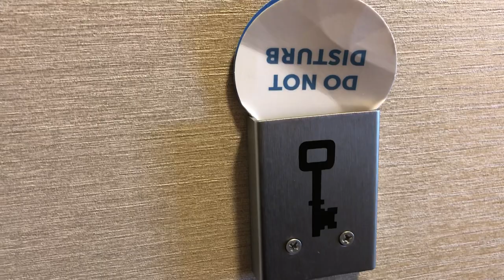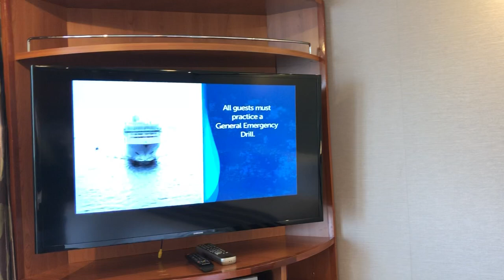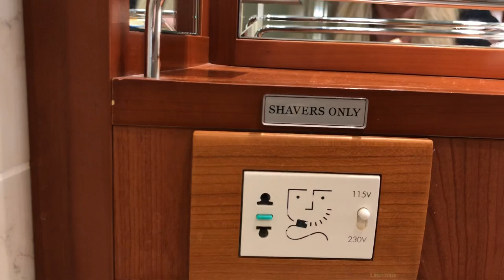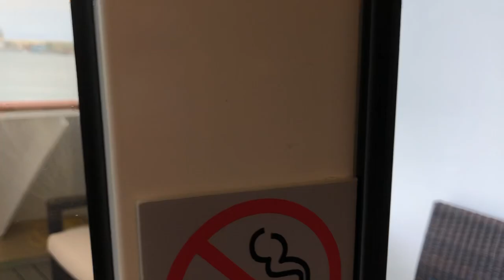Norwegian Sun Penthouse Suite number 9202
Cruising in the Penthouse Suite on the Norwegian Sun room 9202

Hello there, savvy travelers! Welcome to my little corner of the world. I am a former travel agent turned travel addict and self-proclaimed hotel snob just out here enjoying the “suite” life, and I thought I would share my travels with you! Thanks for stopping by, and why not come and be social with me? I would love to hear from you!

Please Note: I am no longer a travel agent so please forgive the video directing you to my old website to book travel. Instead, I left this video up so you can know what this particular cabin is like should you want to take a trip on this cruise ship.

PS: Just a friendly travel tip: you can ask your travel agent to see if they can book this cabin if you like it, or if not, a similar cabin.